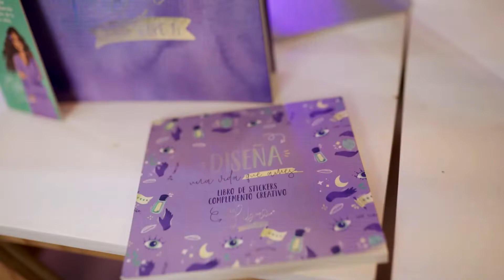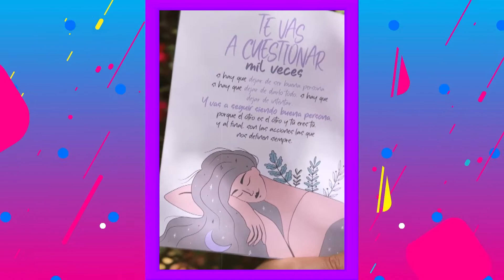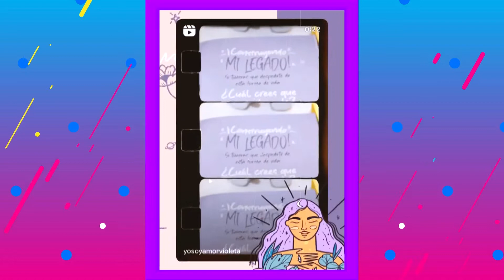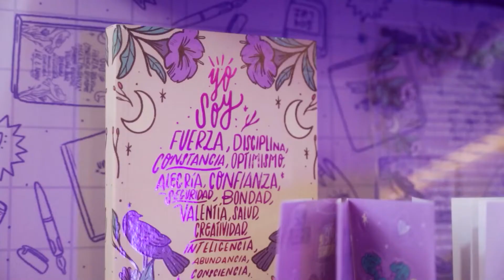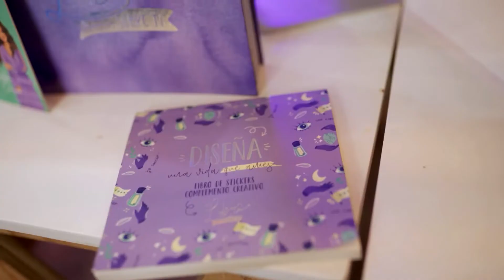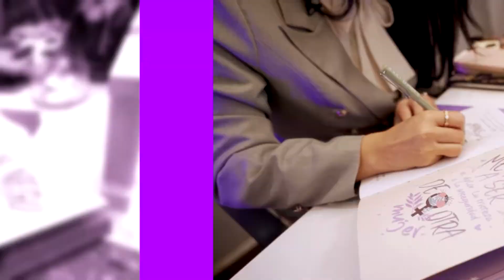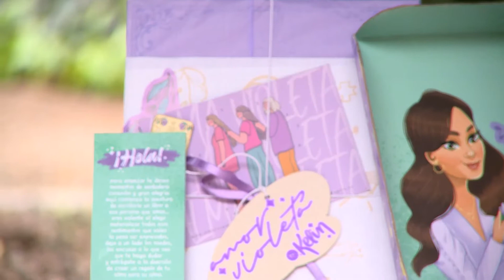'Yo soy amor violeta' es un emprendimiento que viene revolucionando las redes sociales.